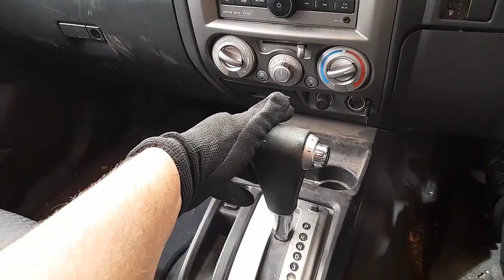WRECKING 2011 HOLDEN COLORADO 3.6L PETROL AUTO C31783